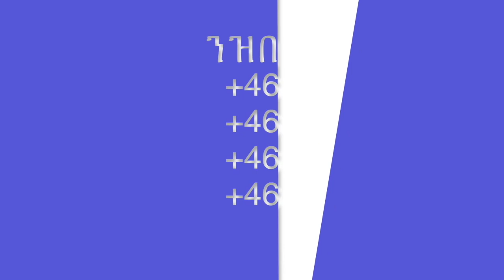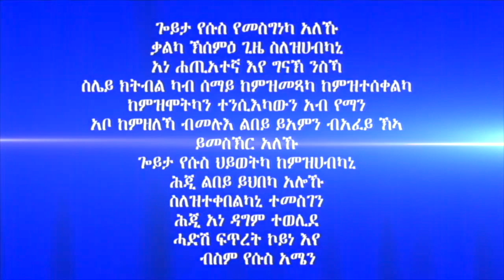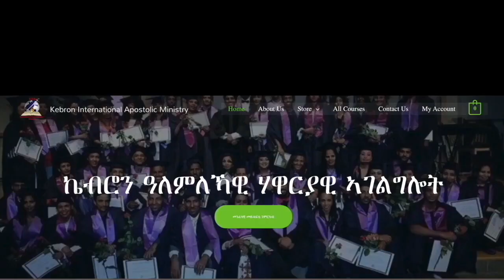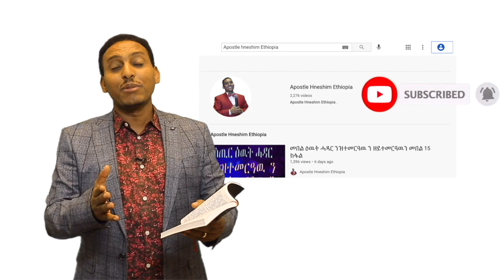158. "እሱራት ተስፋ" ብሃዋርያ ሕነሽም ኢትዮጵያ